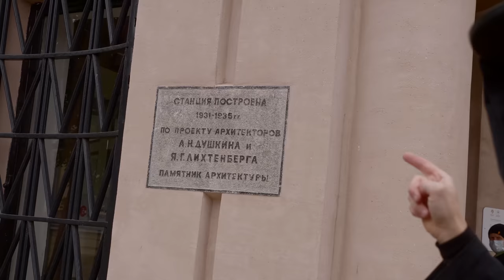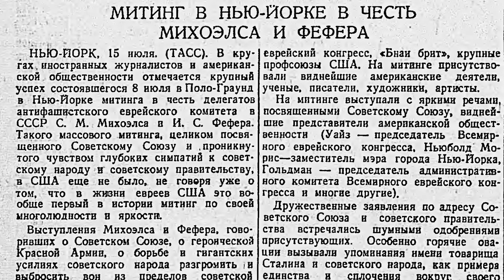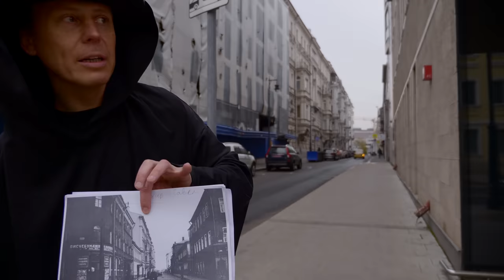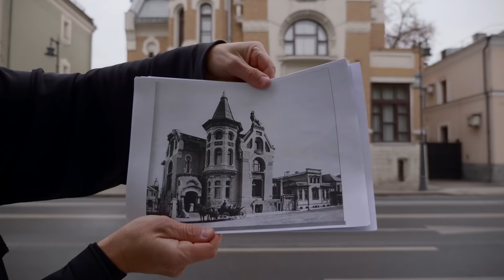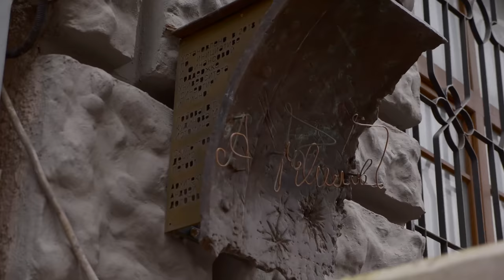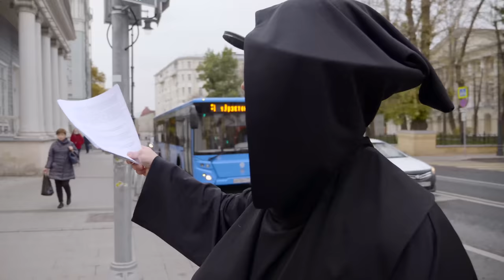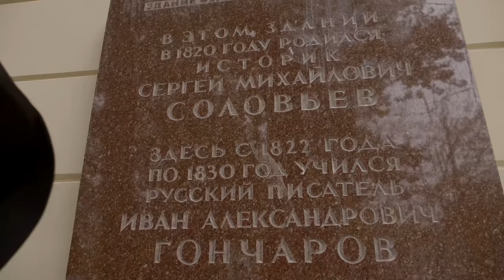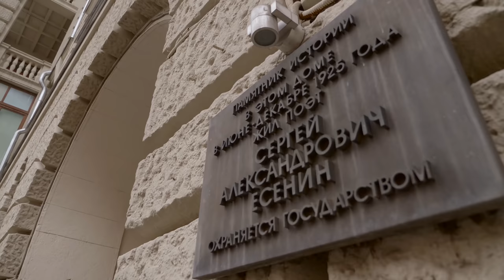Проходные дворы Москвы: Мастер и Маргарита на Остоженке